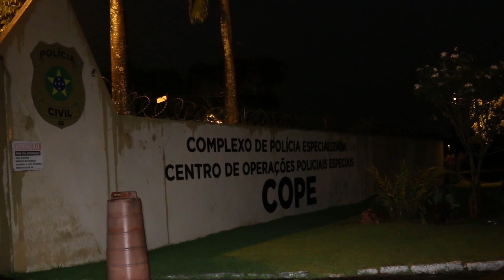Operação Tiro Certo: Delegado Dernival Eloi dá mais detalhes sobre a investigação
Como resultado da Operação Tiro Certo, deflagrada na manhã desta sexta-feira (2), a Polícia Civil apreendeu rifle, pistolas, espingardas, revólveres e munições no âmbito de investigação que identificou uma organização criminosa responsável pela aquisição fraudulenta de armas de fogo através de clubes de tiro.

A ação policial também resultou em sete prisões durante as diligências que aconteceram em Sergipe e Pernambuco. Fonte: SSP